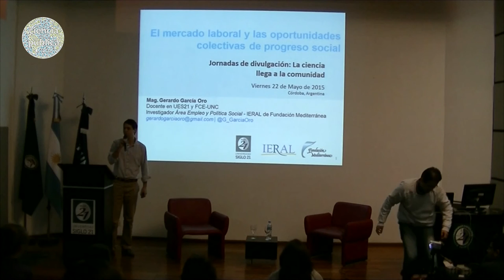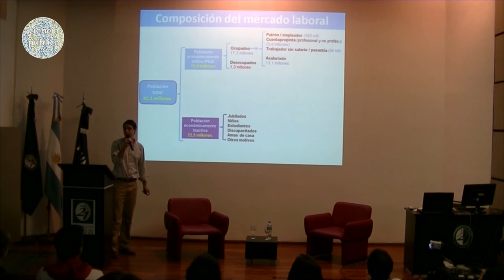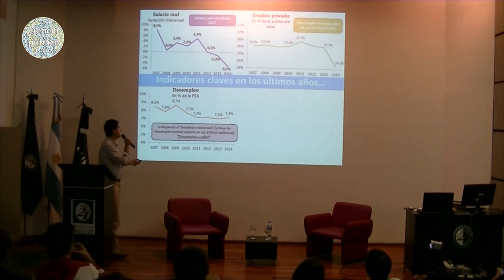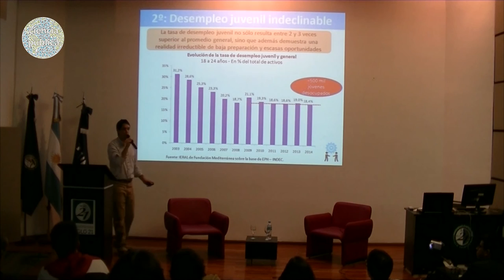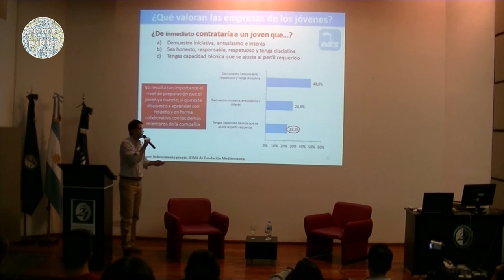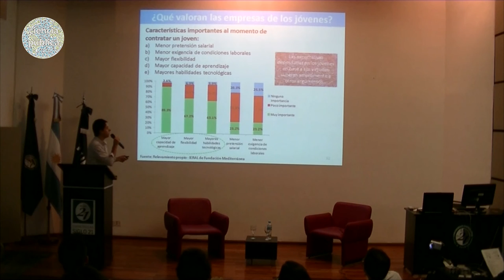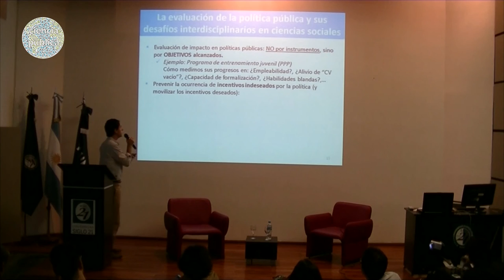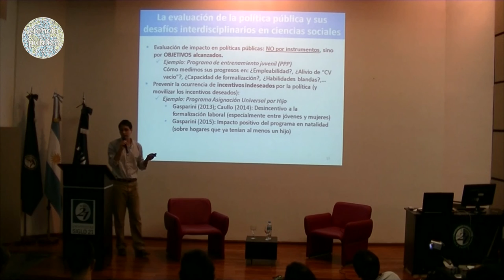Inserción laboral de jóvenes - Gerardo García Oro